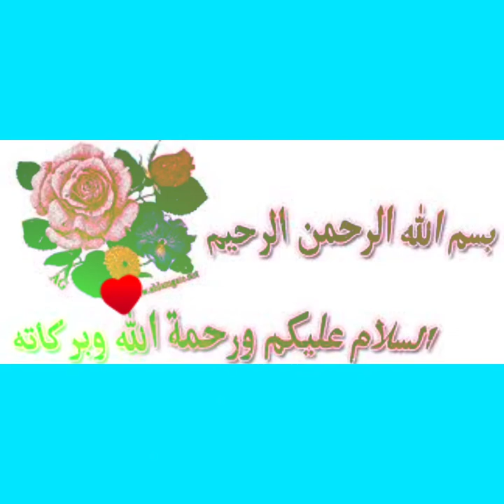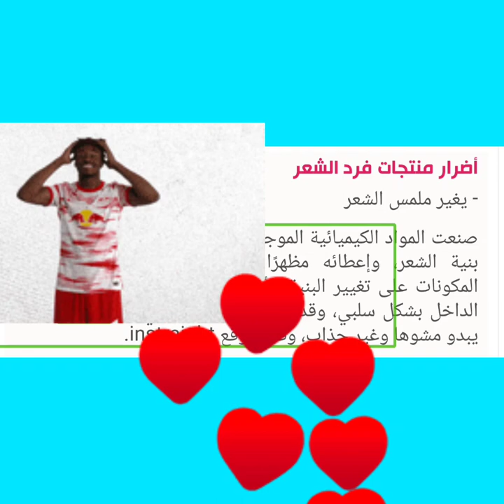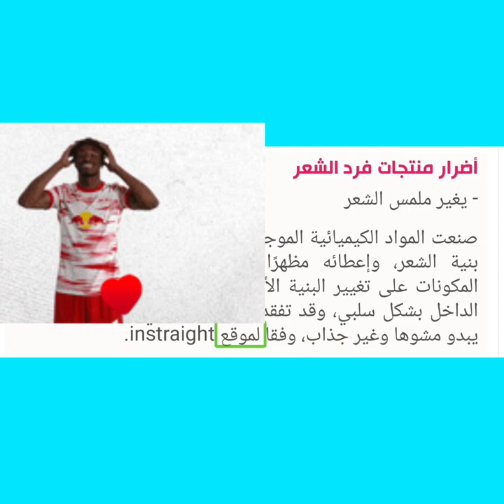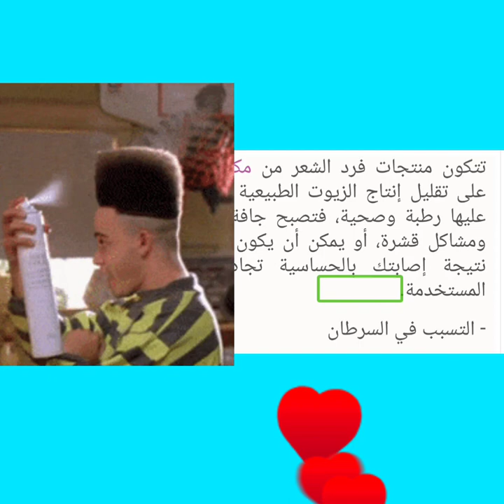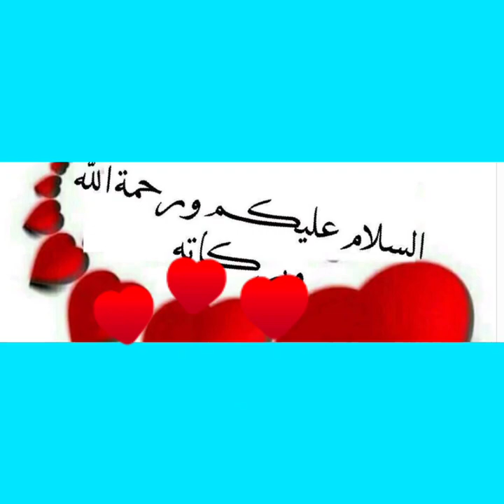تحذير عاجل من منتجات فرد الشعر: تحتوي على مادة خطيرة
أستاذ أمراض جلدية تحذر من كريمات الفرد

الدكتورة إيمان سند، أستاذ الأمراض الجلدية والتجميل والليزر بكلية طب بنها، قالت إن كريمات الفرد تحتوي على مادة «الفورمالين» التي تمتص عن طريق الجلد، موضحة أنه إذا زاد تركيزها في الجسم يؤدي إلى السرطان.

وأضافت أن كريمات الفرد تعمل على تكسير الروابط الطبيعة في ساق الشعر، مما يؤدي إلى ضعفها وتقصفها، خصوصًا مع تكرار الاستخدام، ويسبب أيضا التهاب في فروة الرأس وجذر الشعراية، مما قد يؤدي إلى تلف دائم في بصيلات الشعر، وعدم نموه مرة أخرى، لذا حذرت من استخدامها.